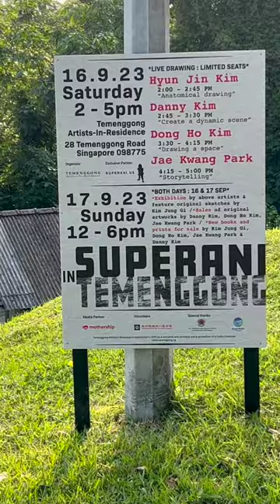Superani US in Singapore • Kim Jung Gi style art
Welcome to the Temenggong Artists-in-Residence here in Singapore. Was just told that SuperAni is in town, so I went to check out the exhibition and demo. This is art exhibition in collaboration with SuperAni US — an artist agency + publishing company Singapore